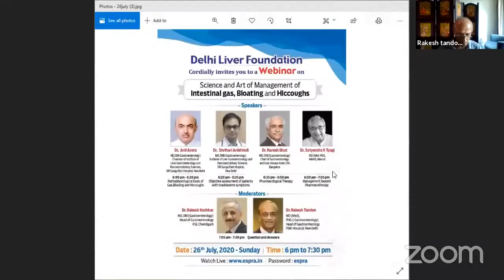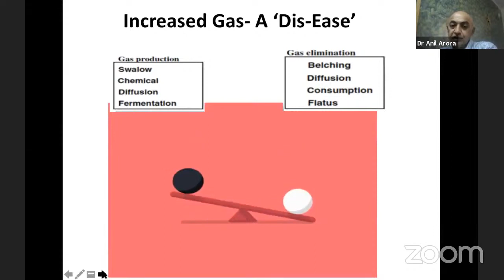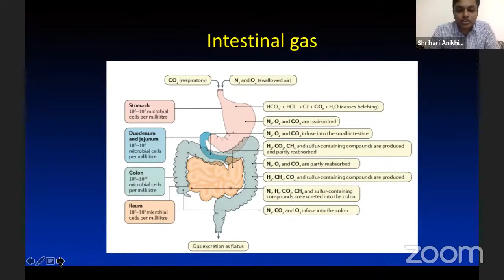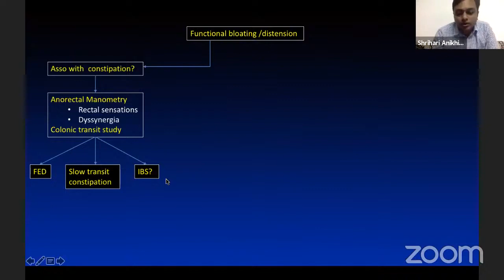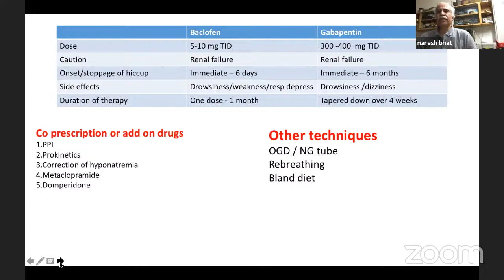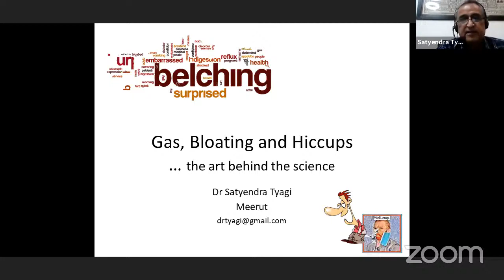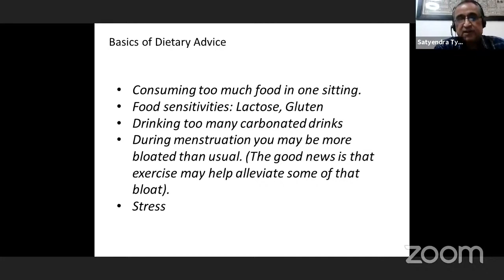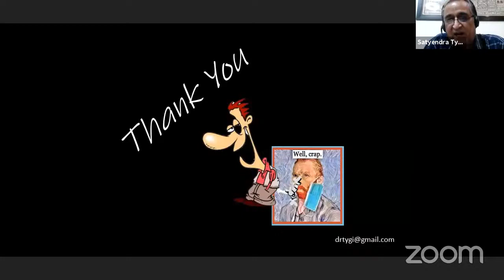Pathogenesis of Intestinal Gas, Bloating Eructations and Hiccoughs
A very informative Talk by Dr. (Prof.) Anil Arora on the Pathogenesis of Intestinal Gas, Bloating Eructations and Hiccoughs